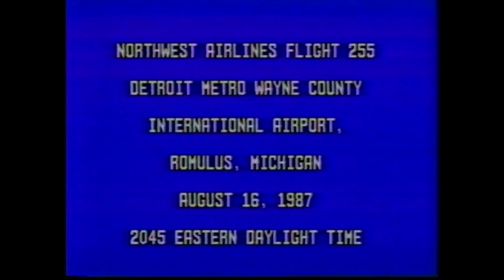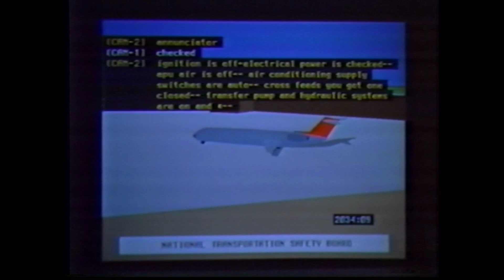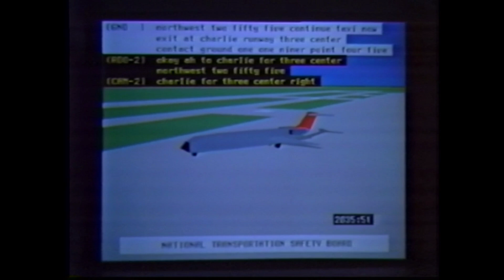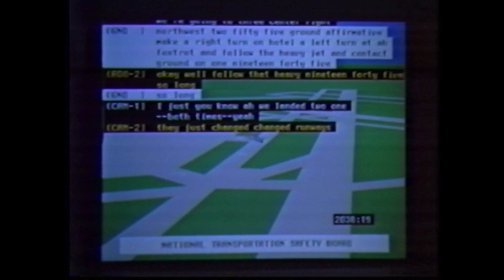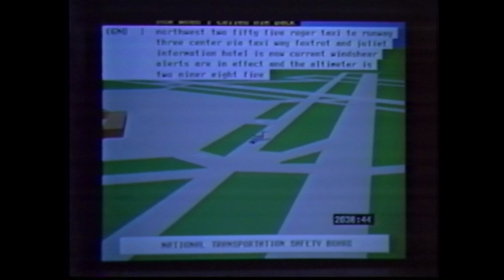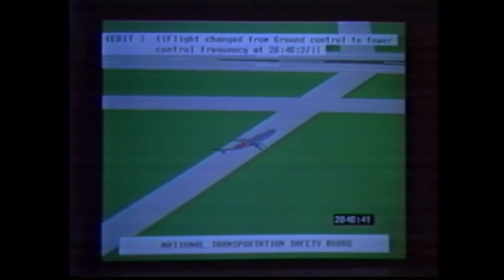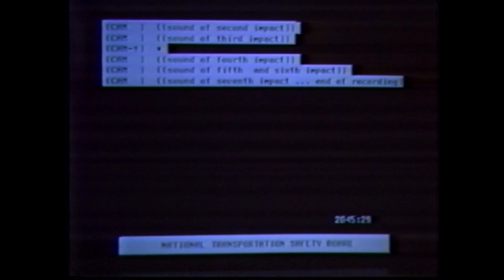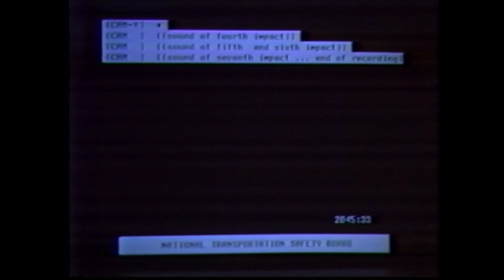Northwest Airlines Flight 255 NTSB Animation | 16 August 1987 Detroit, Michigan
𝗡𝗼𝗿𝘁𝗵𝘄𝗲𝘀𝘁 𝗔𝗶𝗿𝗹𝗶𝗻𝗲𝘀 𝗙𝗹𝗶𝗴𝗵𝘁 𝟮𝟱𝟱 was a scheduled domestic passenger flight from Saginaw to Santa Ana with stopovers in Detroit and Phoenix. The flight was being operated by a McDonnell Douglas MD-82 (Reg. N312RC) on 𝗔𝘂𝗴𝘂𝘀𝘁 𝟭𝟲, 𝟭𝟵𝟴𝟳.

About 18:53, Flight 255 departed Saginaw and about 19:42 arrived at its gate at Detroit. About 20:32, flight 255 departed the gate with 149 passengers and 6 crewmembers on board. The flight was then cleared to "taxi via the ramp, hold short of (taxiway) delta and expect runway three center [3C] (for takeoff)..." The ground controller amended the clearance, stating that the flight had to exit the ramp at taxiway Charlie. During the taxi out, the captain missed the turnoff at taxiway C. When the first officer contacted ground control, the ground controller redirected them to taxi to runway 3C.

At 20:42, the local controller cleared Flight 255 to taxi into position on runway 3C and to hold. At 20:44:04, Flight 255 was cleared for takeoff. At 20:44:57, the first officer called "Rotate." 8 seconds later, the stall warning stick shaker activated, accompanied by voice warnings of the SSRS. After Flight 255 became airborne it began rolling to the left and right before the left wing hit a light pole in a rental car lot. The plane continued rolling to the left when it impacted the ground on a road outside the airport boundary.

𝗣𝗿𝗼𝗯𝗮𝗯𝗹𝗲 𝗖𝗮𝘂𝘀𝗲:
"The flight crew's failure to use the taxi checklist to ensure that the flaps and slats were extended for take-off. Contributing the accident was the absence of electrical power to the airplane take-off warning system which thus did not warn the flight crew that the airplane was not configured properly for take-off. The reason for the absence of electrical power could not be determined."

CHAPTERS
0:00 Animation
4:58 Animation with ATC Recording